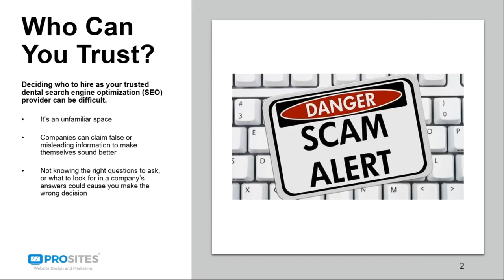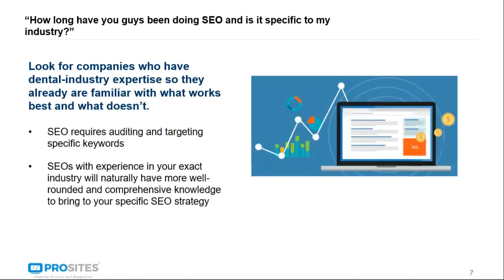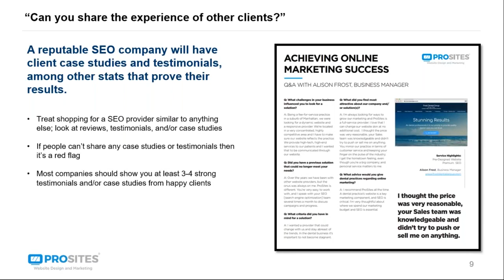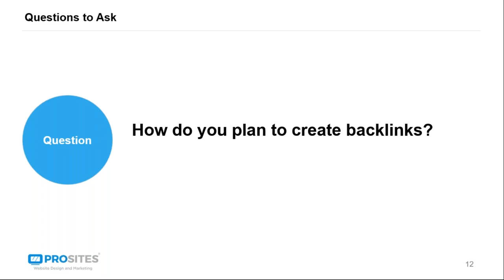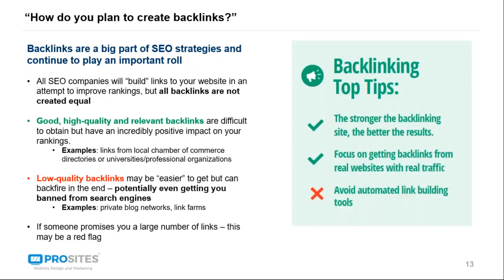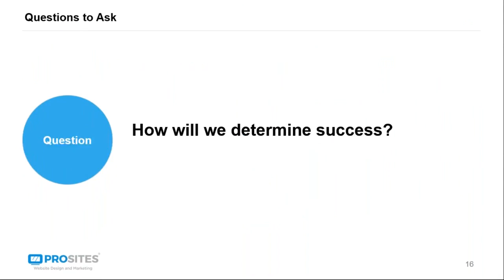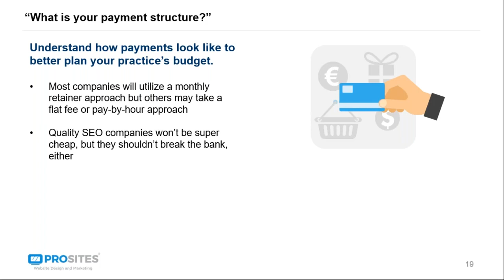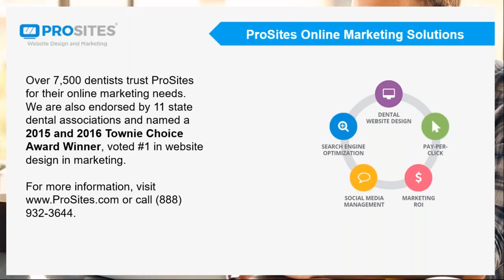How to Choose the Perfect Dental SEO Provider for Better Rankings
How to Choose the Perfect Dental SEO Provider for Better Rankings? Here's the answer for you.

In today's fast-paced digital era, effective SEO implementation can help you get ahead of the competition and put your practice on the map. However, choosing the right SEO provider can be a daunting task since the slightest mistake can cost you significant amounts of time, money, and resources. Sadly, there are plenty of shady dental SEO companies that may not deliver the desired improvements, and worse, they could impair your rankings.

Fear not, as we have the solution - our on-demand webinar! Join us for this engaging and informative session to learn about the top questions to ask when searching for and comparing SEO companies. Our SEO experts will share inside tips and tricks that they have acquired from years of experience working with dental practices. Armed with this knowledge, you will be better equipped to make wise decisions and pick the right SEO provider for your practice.

As a dental practice owner or manager, investing in a reliable and efficient SEO provider is an essential step toward maximizing your online presence and attracting new patients. Partnering with the wrong SEO company can be detrimental, resulting in wasted resources and, in some cases, irreparable damage to your website's online reputation.

Don't let this happen to you - join our on-demand webinar today to equip yourself with the right knowledge and tools to make well-informed decisions about your dental SEO provider. Let ProSites guide you toward making the best possible choice for your dental practice!

Grow your practice with the ProSites SEO marketing service

WHY ProSites? 🦷
Over 7,500 doctors trust ProSites with their practice's online marketing. With a powerful and comprehensive set of website design and Internet marketing services, dental and medical practices can attract, engage, and connect with patients by delivering an ideal experience and lasting impression online.